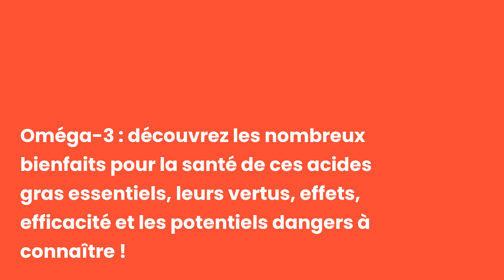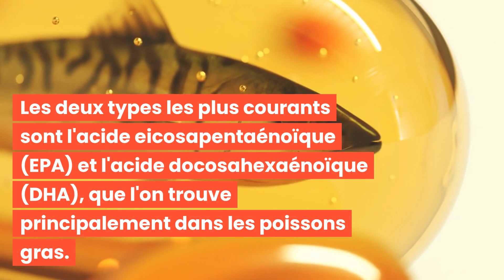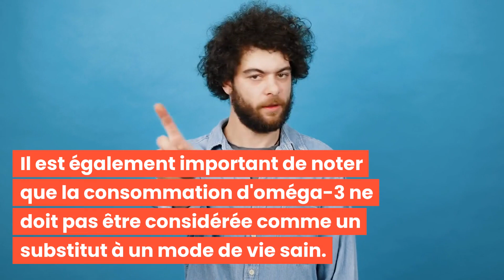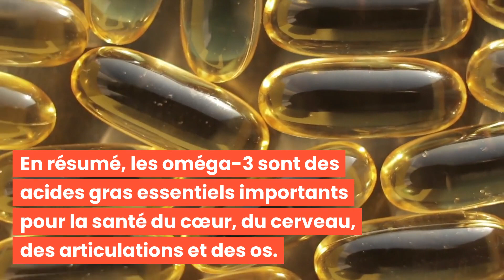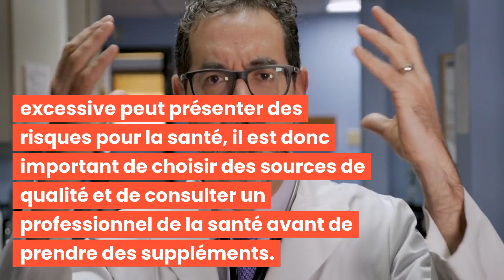OMÉGA 3 : BIENFAITS, VERTUS, EFFETS ET EFFICACITÉ!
Bonjour à tous et bienvenue dans cette nouvelle vidéo : OMÉGA 3  : BIENFAITS, VERTUS, EFFETS ET EFFICACITÉ! 🌟

Découvrez les meilleures pratiques pour aider à sculpter et définir votre visage avec OMÉGA 3  : BIENFAITS, VERTUS, EFFETS ET EFFICACITÉ!"

C'est parti ! 💖